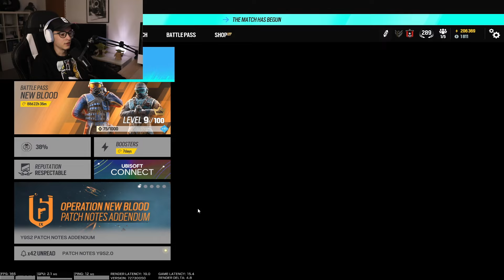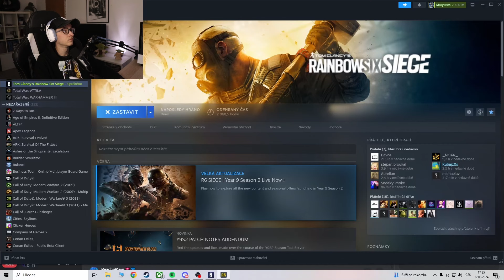🔥 RAINBOW SIX SIEGE - JAK NA NOVOU SEZONU?🔥 | #19| CZ GAMEPLAY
Další díl z naší pravidelně nepravidelné série na youtube!